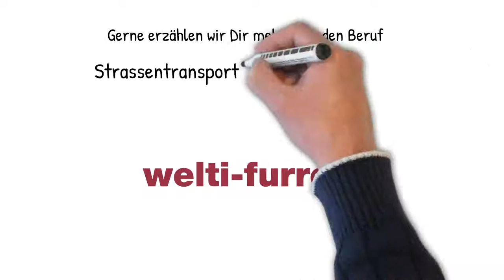Strassentransportfachmann/-frau EFZ - Welti-Furrer Pneukran & Spezialtransporte AG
Suchst du eine Lehrstelle?
Möchtest du einen spannenden und abwechslungsreichen Beruf erlernen und dabei immer auf Achse sein und die Welt des Spezialtransportes entdecken? Dann bist du bei uns goldrichtig...

Production: RITTERdesign